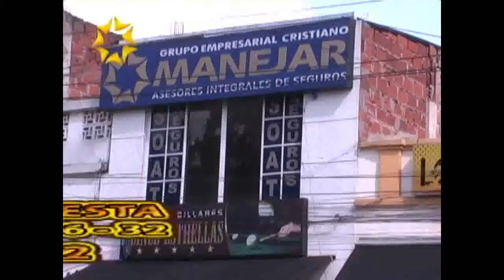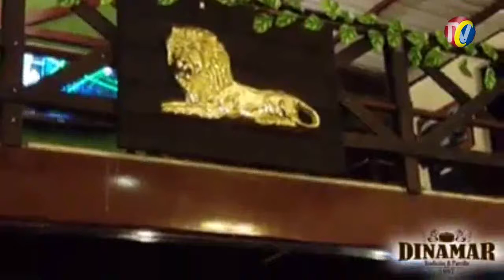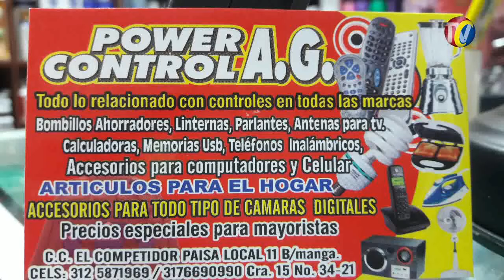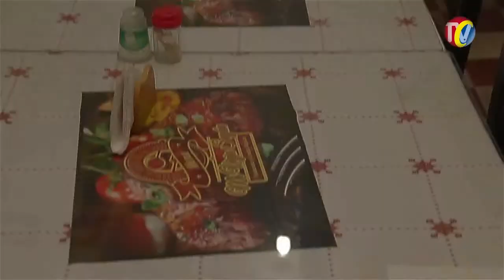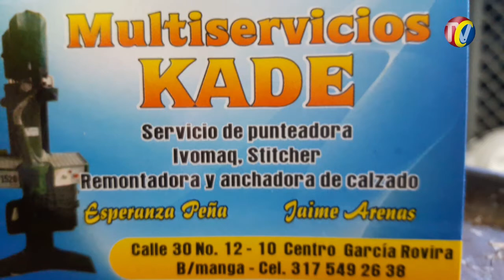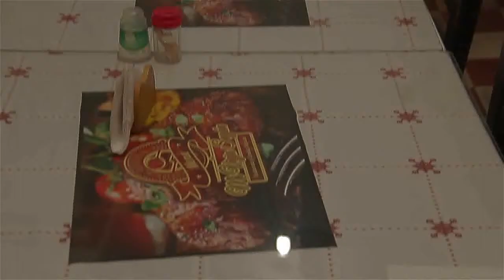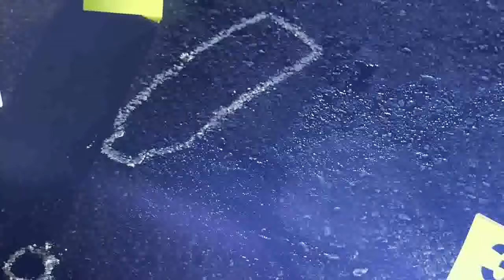IMPACTO Martes 29 de Agosto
01- Policía resultó herido tras balacera con delincuentes en Bucaramanga
02- CUCUTA- Ejercito y policía mataron 3 Delincuentes del Clan del Golfo y capturaron otros 3, que vacunaban y extorsionaban en la Frontera desde Puerto Santander, Ureña y San Antonio
03- BARRANCABERMEJA- 3 policías heridos cuando Disfrutaban de su Descanso de Civil. Prostituta Intentó Robarle Billetera a 1, cuando Viciosos y Borrachines del parque la Emprendieron contra los Uniformados
04- PIEDECUESTA- Este Par de RTAS entraron a Parqueadero y le robaron Bicicleta a Discapacitado
05- FLORIDABLANCA- Transito Inmovilizó Motos y carros por usar Carril Metrolinea sur Norte frente al Bosque
06- SANGIL- Este jueves 7 de Septiembre DIA SIN CARRO y SIN MOTO- Tambien el primer jueves de febrero del año entrante
07- BUCARAMANGA- Candidato a presidencia de la republica por Firmas SERGIO FAJARDO - Se Comprometió a NO ROBAR y Mejorar Vías para que Motociclistas y Automovilistas No sigamos siendo Victimas de Accidentes por el mal Estado

08 - BUCARAMANGA- Todos los días este Estudiante de las UNIDADES TECNOLOGICAS DE SANTANDER- se orina en Un Pasillo de Plaza Mayor
09- BUCARAMAMNGA- Policía se tomo PARQUE DE LAS MOTOS en la CONCORDIA- Operativo Recuperación Espacio Publico obligara a  mecánicos Callejeros a prestar servicios en Locales
10. BUCARAMANGA- Este es el momento que el delincuente alias carrozo, con sus compinches de Parche- atraca a un joven en plaza mayor
11- Este Rata en una Tienda de la calle 32 cra 28 se robo un Celular que estaba detrás del termo
12- BUCARAMANGA- Capturado este rata después de robo un Celular en la Av. Quebrada Seca cra 29
13- Este sujeto es un camionero qué utiliza su Camión para robarse la mercancía- Camión Dodge Blanco Placa TPD 286

Electro Bobinados YOLMAR- Yolmar Antonio Navarro-
Multiservicios KADE

COMERCIALES ACTIVOS
MENCIONES COMERCIALES
1-1- Restaurante CAZUELA DE ROGER -
 EDS la UNION-                                                                                 restaurante MI VIEJO SAZON
2. CDA LA ISLA -
3- FORT PLAS -                                                                                                           MANEJAR
4-  MECANICO -                                                                                                                        Inmobiliaria CACIQUE